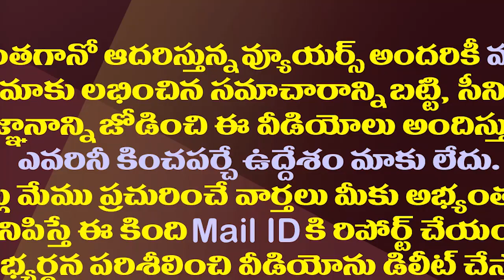నిమ్మగడ్డపై ప్రివిలేజ్ కమిటీకి కొడాలి ఫిర్యాదు| Kodali Ready To Complain Privilege Committee On SEC